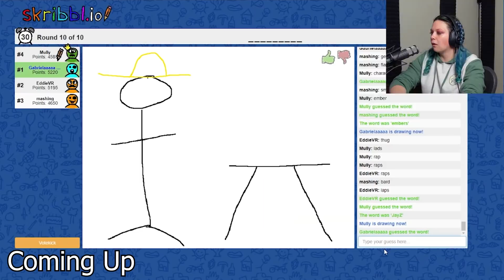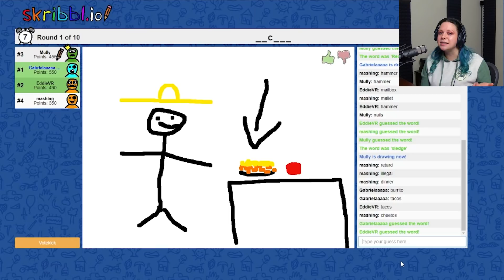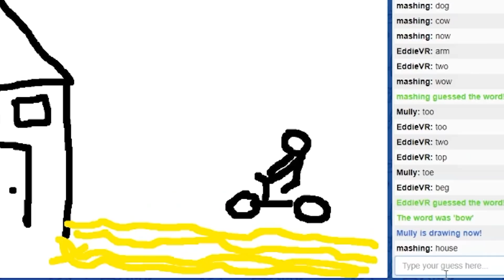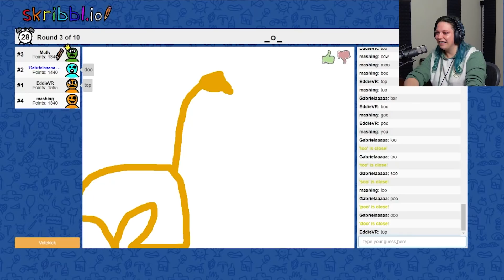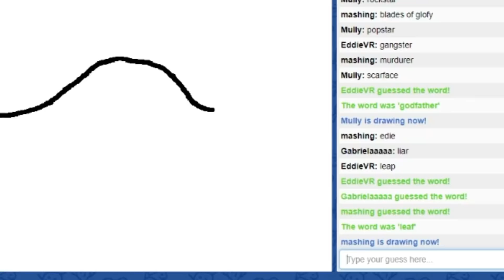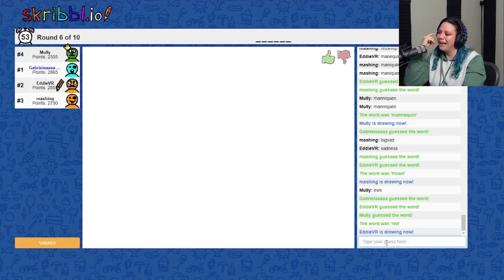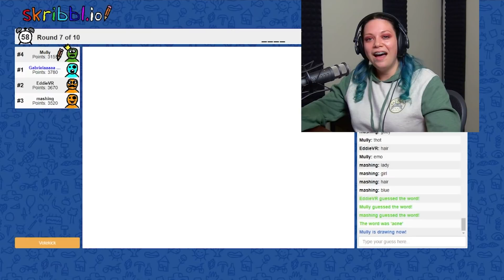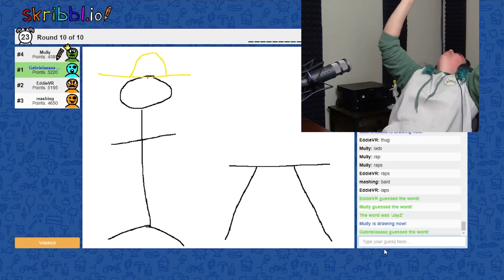I sacrificed his pride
Skribbl.io with

Awesome edits by Zuka